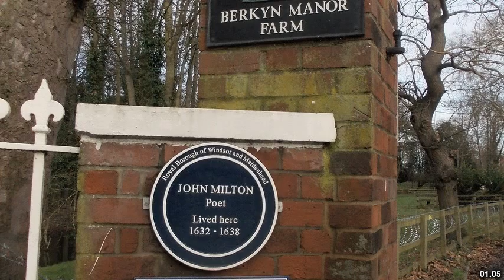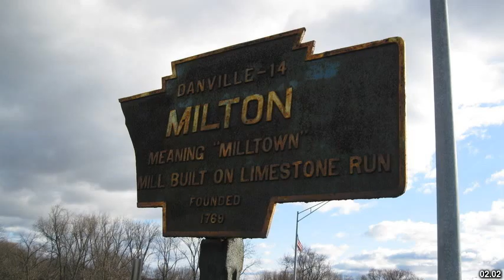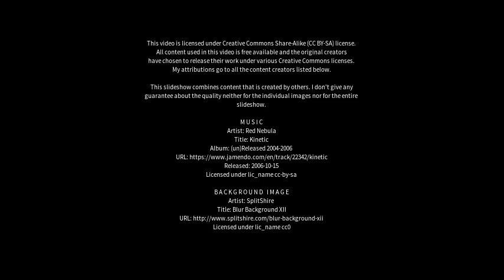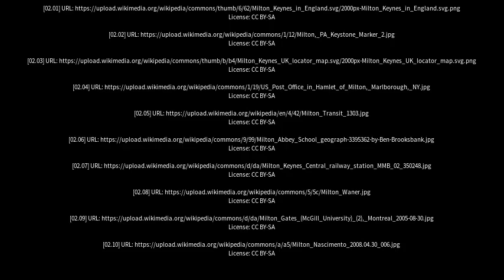Best places to visit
Best places to visit - Milton (United Kingdom) Best places to visit - Slideshows from all over the world - City trips, nature pictures, etc.